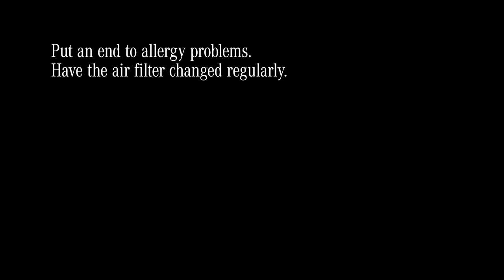Mercedes-Benz - Safety Lab Achoo!